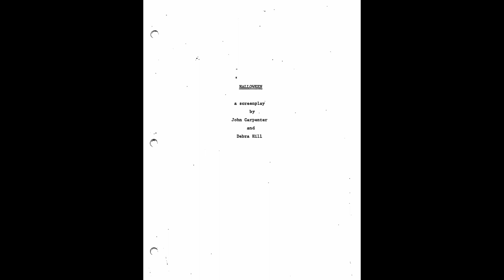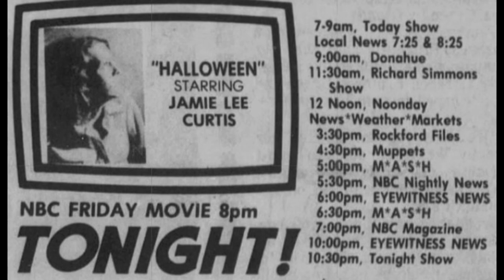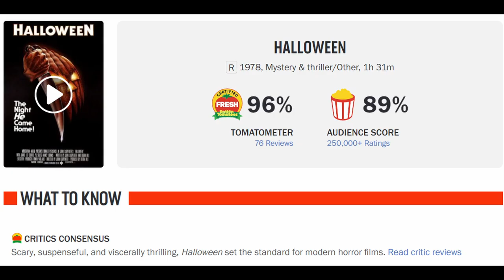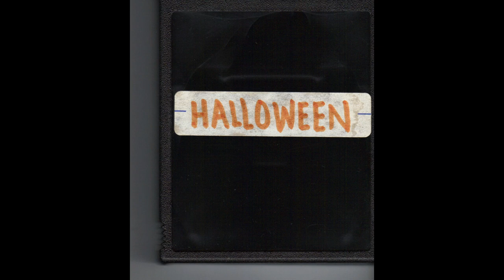Halloween (1978) Retrospective: Forming the Shape of Horror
Taking a look back at one of the greatest horror films of all times and the movie that kick started the slasher craze of the 80s.  I discuss the influences, making, and legacy of 1978's cinematic masterpiece, John Carpenter's Halloween.